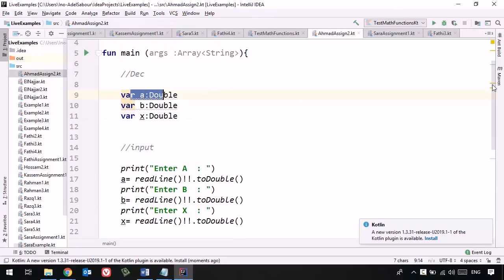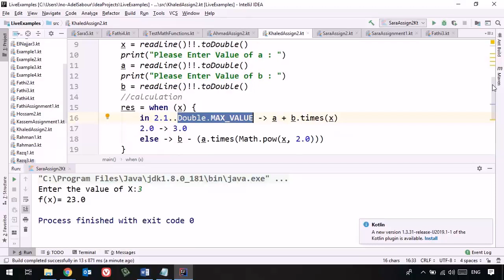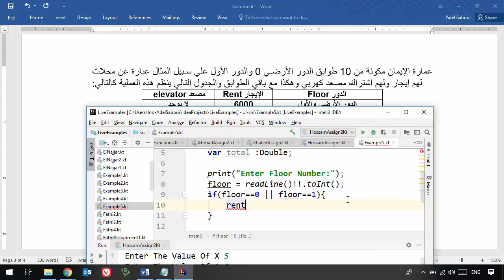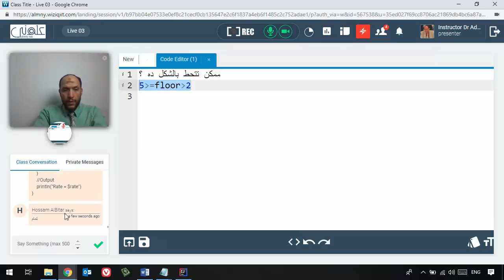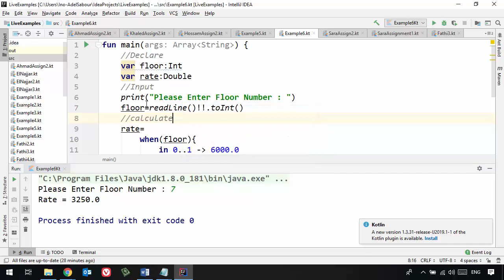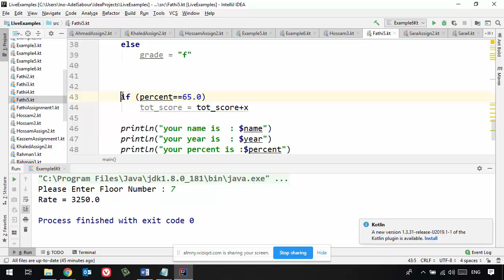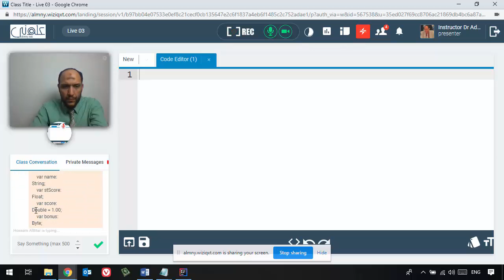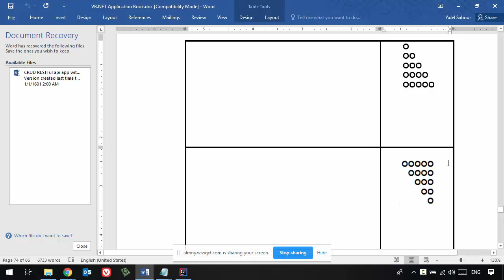Sample of Live Lecture In GDGate Kotlin Programming Language Course In Android Track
عينة من المحاضرات المباشرة لبوابة التطوير العالمية دورة الكوتلن كلغة برمجة لمسار الأندرويد